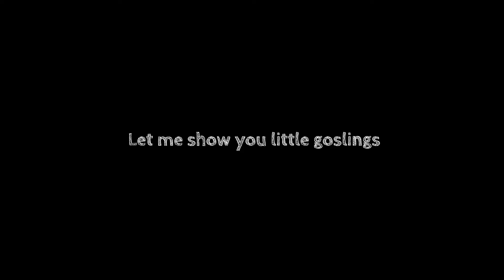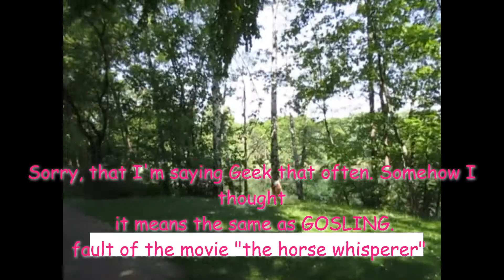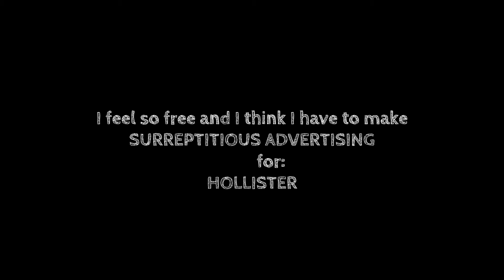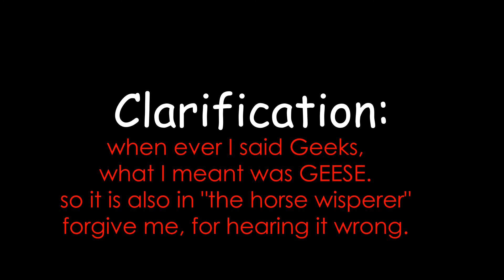2022 Vlog no. 2 Goslings & "my own entrance" to Hollister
We had some cute little goslings in my hometown. I'm so sorry that I couldn't find 'em anymore for you, folks. 😢 I only could film a grown up. sorry that I shook a lot...
I also went shopping.